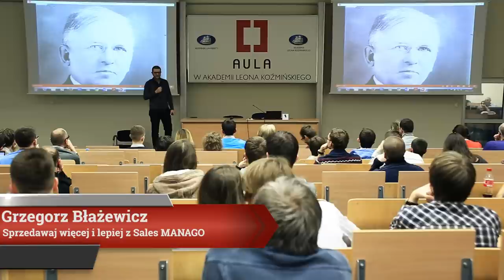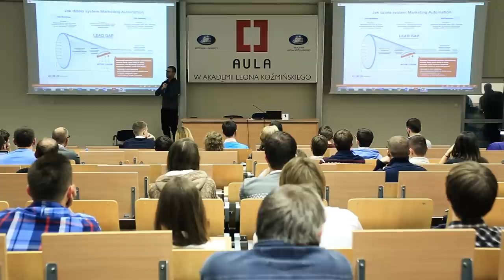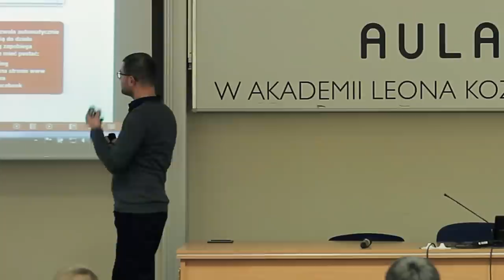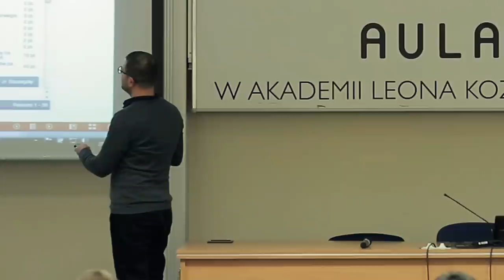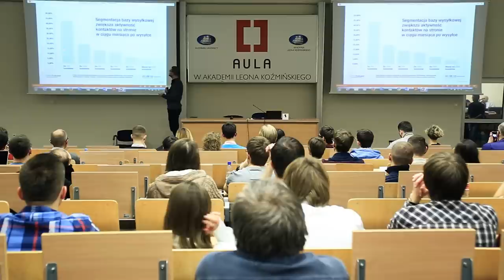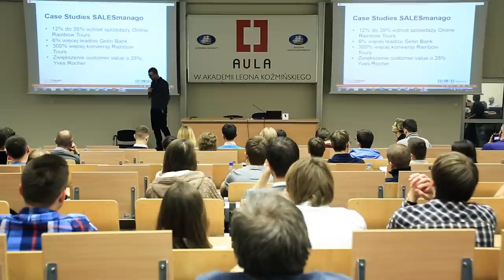Aula# 104 - Mierzenie i analiza w biznesie - Grzegorz Błażewicz (Sales MANAGO)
Grzegorz Błażewicz (Sales MANAGO)